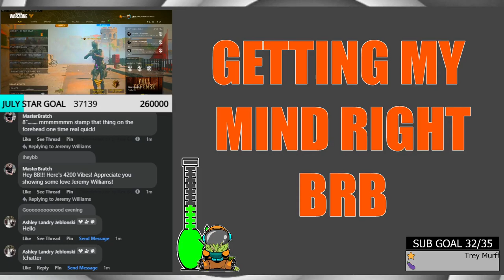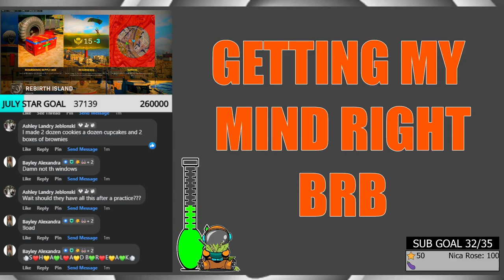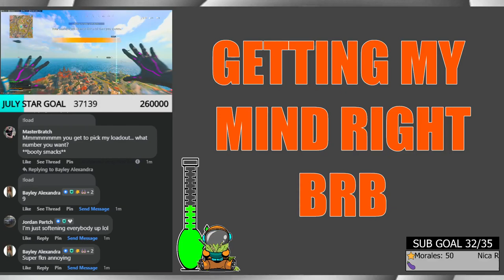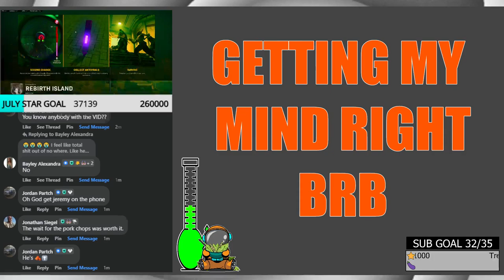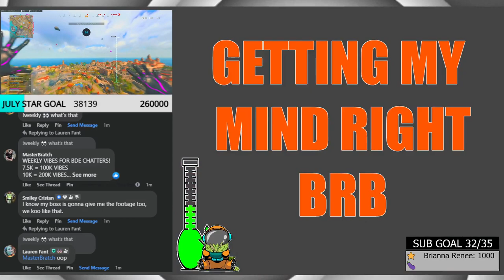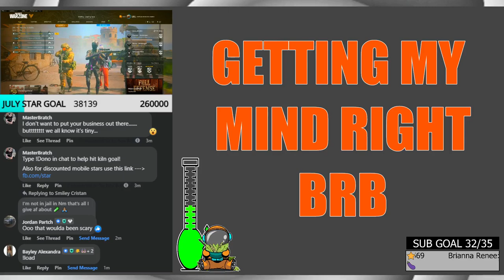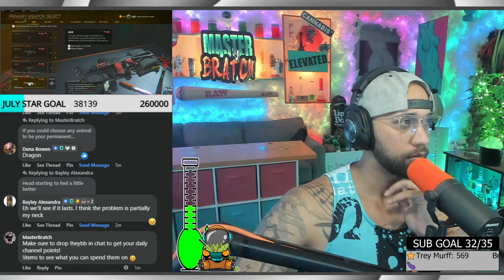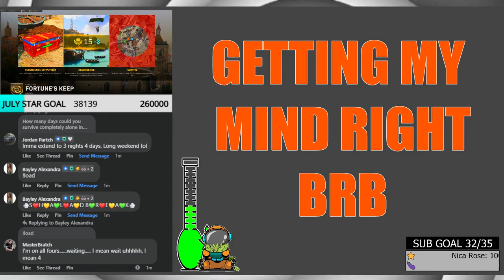MasterBratch Live Stream Tips Better Be Tingling Bratch Kyle on the loose again# (7)